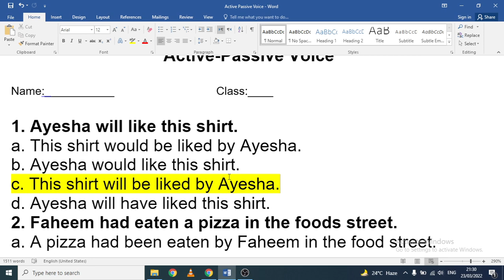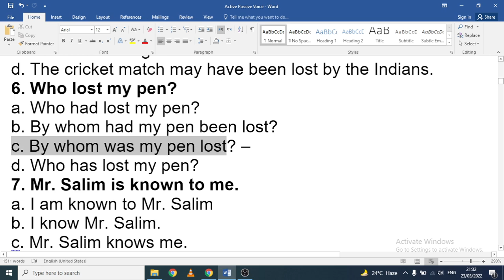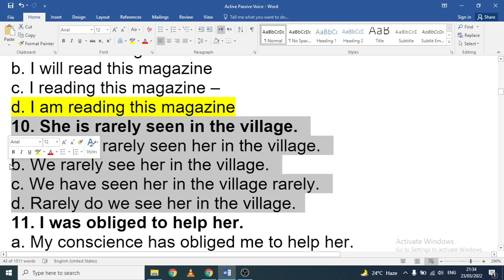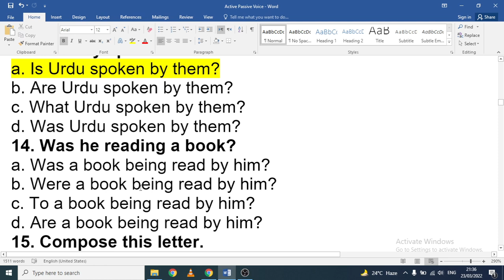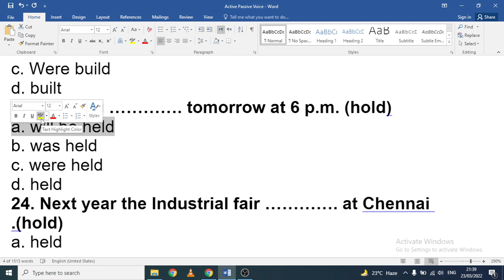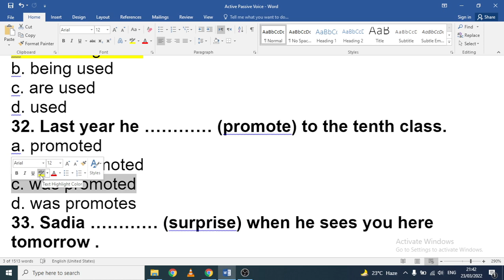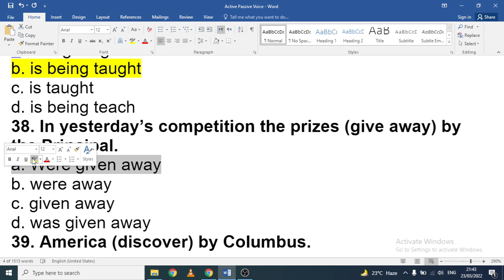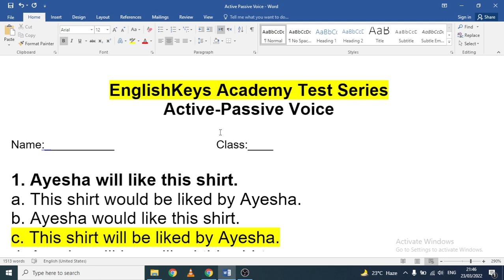English Grammar 45 MCQs with Answer | Active to Passive & Passive to Active Voice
Hello Dears,
This is a challenge video but with answers, so no need to worry.

Must Watch this lecture to the end and do share it with others.

Full Lecture on Rules of Active Passive Voice

For Complete Grammar Course, click at the link given below